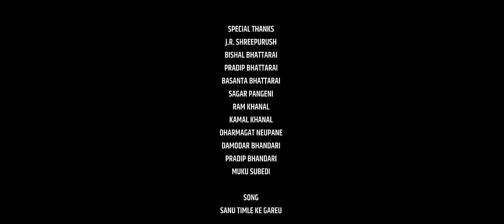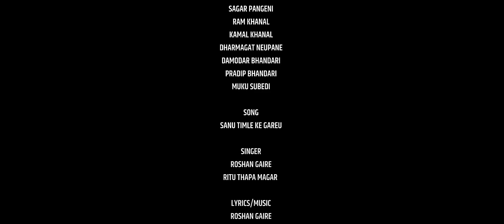Sanu Timle Ke Gareu - Roshan Gaire • Ritu Thapa Magar • Karishma Dhakal • New Nepali Song 2079 •2023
Presenting new Nepali song Sanu Timle Ke Gareu by Roshan Gaire & Ritu Thapa Magar featuring Roshan Gaire & Karishma Dhakal only on Roshan Gaire's official YouTube channel.

Roshan Gaire Presents:- New Nepali Song 2079

|| Sanu Timle Ke Gareu सानु तिम्ले के गरेउ ||

🎶 Audio Credits:-

♪ Vocal:-
Roshan Gaire
Ritu Thapa Magar

♪ Lyrics | Music:-
Roshan Gaire

♪ Music Arranger:-
Krishna BK "Bhanja"

♪ Mixing | Mastering:-
Shyamshwet Rasaily

♪ Recording Studio:-
Prisma

♪ Recordist:-
Kamal
Anil
Kiran
Gobinda

♪ Audio | Video:-
Rashika Digital Pvt. Ltd.

🎬️ Video Credits:-

🎬 Director:-
Prakash Bhatta

🎬 Cast:-
Roshan Gaire
Karishma Dhakal

🎬 Cinematographer:-
Prakash Khadka

🎬 Edit | Color:-
Tekendra Shah

Sarita Magar

🎬 Production Manager:-
Shyam Malla

Unauthorized downloading and uploading on any streaming platform is Strictly Prohibited & will attract punitive measures from Roshan Gaire. Embedding to a website is allowed.